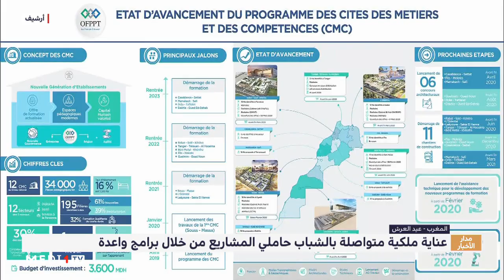عناية ملكية متواصلة بالشباب حاملي المشاريع من خلال برامج واعدة